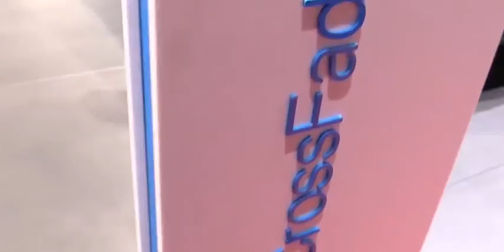2017 BMW i3 Cross Fade Exterior and Interior Walkaround